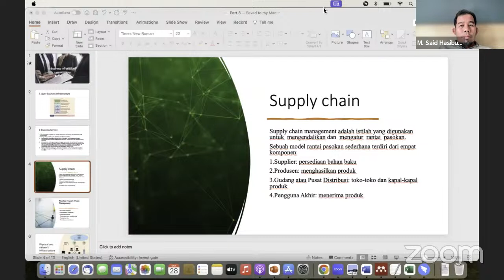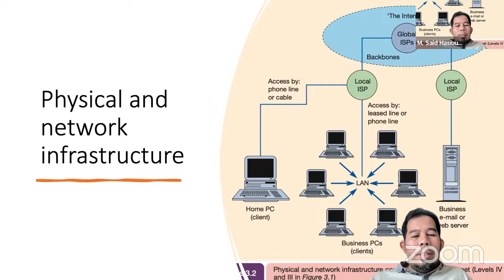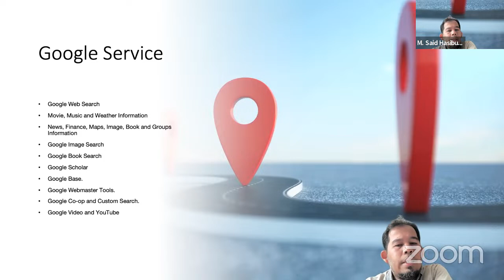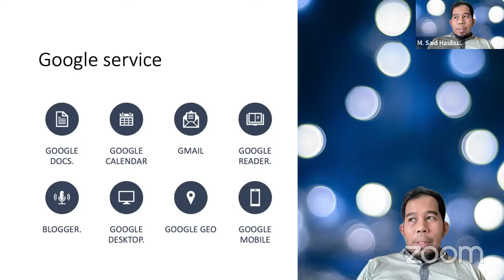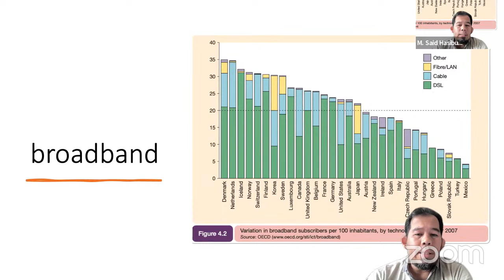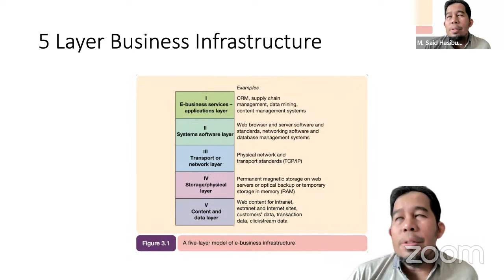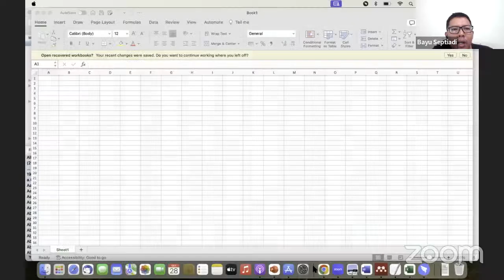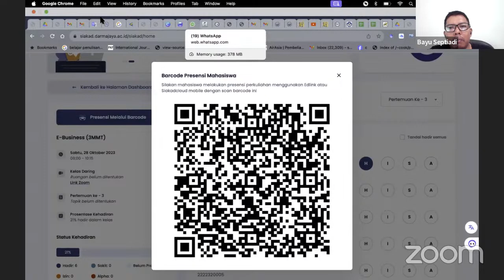E-Business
Cerita Kehidupan Manusia